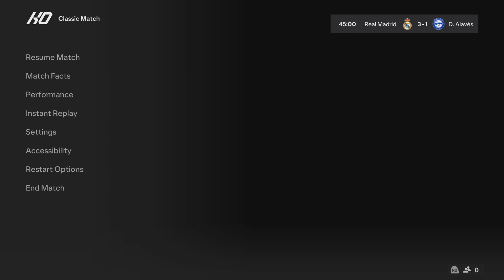FC 24 | Real Madrid vs Deportivo Alavés - Estadio Santiago Bernabéu | Gameplay PS5